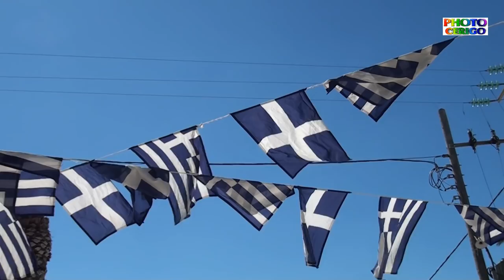Εθνική εορτή 25ης Μαρτίου στη Χώρα Κυθήρων 25-3-2019 Άφιξη στη Πλατεία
Εορταστικές εκδηλώσεις για την εθνική επέτειο της 25ης Μαρτίου 1821, στην πλατεία Δημητρίου Στάη στη Χώρα Κυθήρων τη Δευτέρα 25 Μαρτίου 2019. Άφιξη Σχολείων και επισήμων στη Πλατεία.
TSIRIGOTV-PHOTO CERIGO ΒΑΛΕΡΙΟΣ ΚΑΛΟΚΑΙΡΙΝΟΣ ΦΩΤΟΓΡΑΦΗΣΕΙΣ ΒΙΝΤΕΟΣΚΟΠΗΣΕΙΣ ΕΚΔΗΛΩΣΕΩΝ ΤΗΛΕΦΩΝΑ 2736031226 & 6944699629Τα